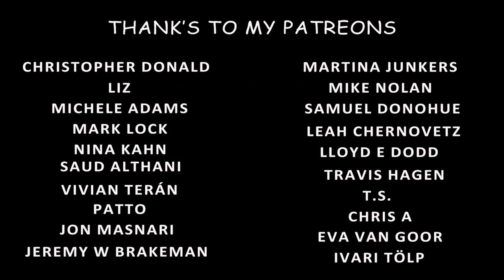Pro Chef Reacts... To Uncle Roger Reviewing Nick DiGiovanni's Fried Rice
Let's see what Uncle Roger thinks of Nick DiGiovanni a Masterchef's finalist Egg Fried Rice! Can he get the Uncle title???

KNIVES
▶WÜSTHOF Knife Set
▶Paring Knives: (can never have too many!)
▶MIYABI 5000 MCD SANTOKU
▶MASAMOTO KS 240mm Gyuto

STONES
▶Shapton Whetstones 1k 5k 12k
▶KING Whetstone Set 1000/6000 Grit

POT AND PANS
▶STAUB Cast Iron 5-qt Cocotte
▶STAUB Braiser 28cm
▶T-fal Nonstick Pan set
▶HexClad Hybrid Wok 12-Inch
▶HexClad Frying Pan 12-Inch

OTHERS
▶Le Repertoire De La Cuisine in English
▶BlackBoard Plate: (Pizarra)
▶John Boos Maple Cutting Board
▶Pepper mil
▶Microplane Fine Grater
▶Flim for wrapping food

🎥CAMERA EQUIPMENT 🎥
CAMERAS
▶GH5 Panasonic
▶Sony Alpha 6700
▶Sony NPFZ100 Z Rechargeable Battery

LENS
▶Sigma 18-50mm F2.8
▶Sigma 16mm F1.4
▶PolarPro 67mm Peter McKinnon Variable ND Filter
▶Gobe 67mm UV Lens Filter
▶Gobe 55mm UV Lens Filter

MICROPHONES
▶RODE Wireless PRO Microphone System
▶Rode Pro+ Shotgun Mic

OTHER
▶NEEWER Camera Tripod Monopod
▶Elgato Key Light 2800 lumens
▶SanDisk 128GB SD Card